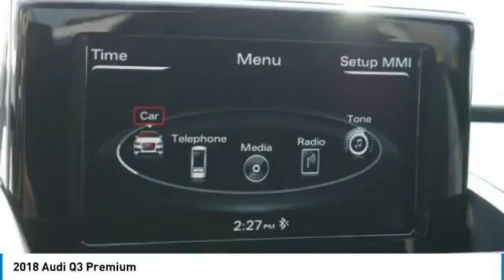2018 Audi Q3 Metairie LA N021707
2018 Audi Q3 Premium

Don't miss this 2018 Audi. Make a great choice today with this must-have sport utility. Learn more about this sport utility by contacting the dealership today and own it today.